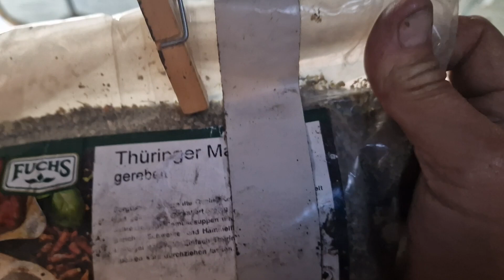Kartoffelsuppe mit Thüringer MAJORAN